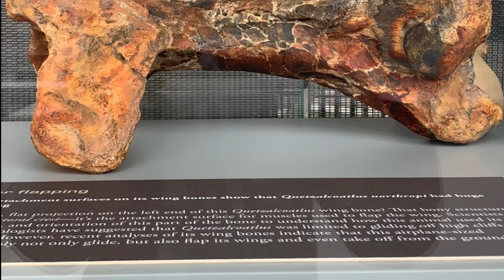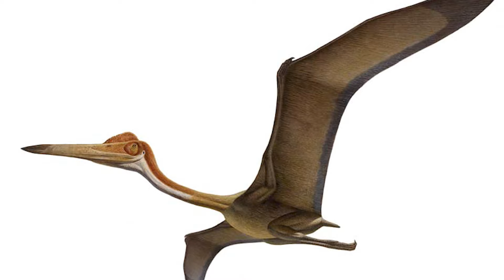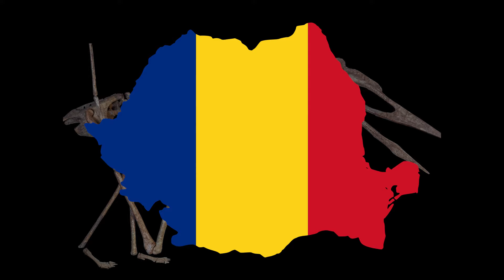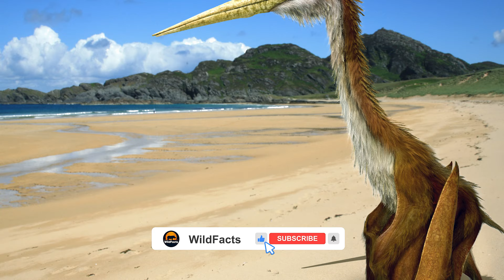Quetzalcoatlus – Terror from the skies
Today’s video focuses on an aerial predator whose shadow spelled curtains for many a poor Cretacean soul. We’re of course talking about Quetzalcoatlus, the terror from the skies!